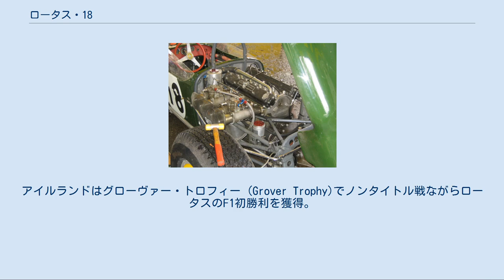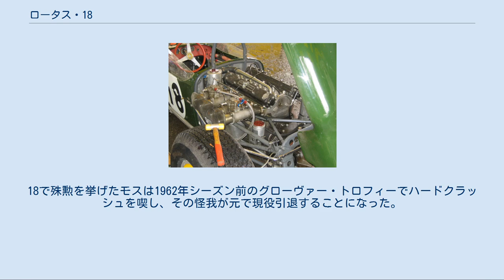ロータス・18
ロータス・18 (Lotus 18) は、チーム・ロータスが1960年に開発したフォーミュラカー。
コーリン・チャップマンが設計した。
排気量の異なるエンジンを搭載することで、フォーミュラ・ジュニア (FJ) からF2、F1まで使用することができた。
F1世界選手権では1960年から実戦投入された。
 F1用のクライマックスFPFエンジン (2.5L) クーパーの成功に続き、ロータスが製造した最初のミッドシップマシン。
角張った無骨なボディ形状から「ビスケットボックス」と呼ばれた。
 シャーシは軽量なスペースフレーム構造で、燃料タンクはドライバーの膝の上に設置された。
F1の2.5リッターエンジン用、F2の1.5リッターエンジン用の2種類があり、構造を簡略化したフォーミュラジュニア用もバッジ生産された。
 エンジンは一貫してコヴェントリー・クライマックス製を搭載した。
ロータス製5段マニュアルトランスミッションは「クイアーボックス（奇妙な箱）」と呼ばれた。
 1960年シーズン開幕戦では、イネス・アイルランドがトップを走行したが、マシントラブルにより後退した。
アイルランドはグローヴァー・トロフィー (Grover Trophy)でノンタイトル戦ながらロータスのF1初勝利を獲得。
このレースで敗れたロブ・ウォーカー・レーシングは18を購入し、モナコGPでスターリング・モスのドライブにより優勝した。
これはワークスのチーム・ロータスより先に記録された、コンストラクターとしてのロータスの選手権初勝利であった。
 18はフロントエンジンの12や16よりも性能が向上したが、信頼性が低かった。
ベルギーGPではモスとマイク・テイラーがマシントラブルでクラッシュし重傷を負った。
アラン・ステイシーは顔面に鳥が当たって死亡するという呪われた週末となった。
 両脚の骨折から復帰したモスは、最終戦アメリカGPでも優勝し、ロータスはクーパーに次ぐコンストラクターズ2位となった。
また、のちにチャンピオンとなるジム・クラークとジョン・サーティースが18に乗ってF1デビューした。
ポルトガルGPではサーティースが初ポールポジション、クラークが初表彰台（3位）を獲得した。
 18/21 1961年からF1のエンジン排気量が1.5リッターに縮小された。
チーム・ロータスは21を主力とし、ロブ・ウォーカー・レーシングらプライベーターは18か、18の車体に21のボディカウルを搭載した18/21を使用した。
 この年は強力なV6エンジンを積んだフェラーリ・156F1が圧勝するシーズンとなったが、モスは18でモナコGP、18/21でドイツGPを制してみせた。
モナコGPでは車体を軽くするため、ボディのサイドパネルを外して走行した。
 1962年以降、ワークスチームは24や25に移行し、18と18/21はプライベートチームのみに供給された。
18で殊勲を挙げたモスは1962年シーズン前のグローヴァー・トロフィーでハードクラッシュを喫し、その怪我が元で現役引退することになった。
この時乗っていたマシンは、父親が運営するUDTレイストール・レーシングが所有するライムグリーンの18/21だった。